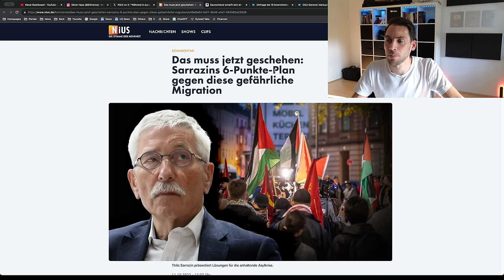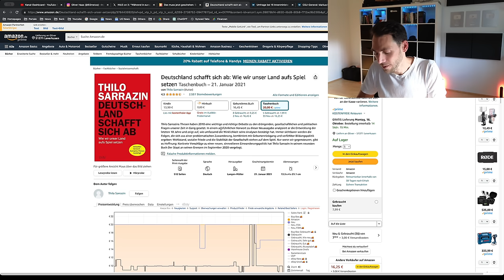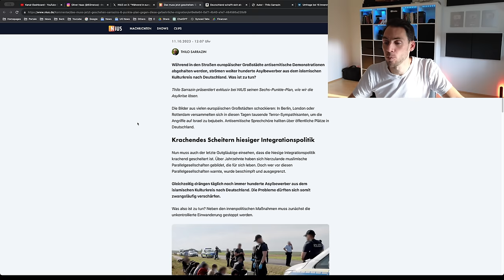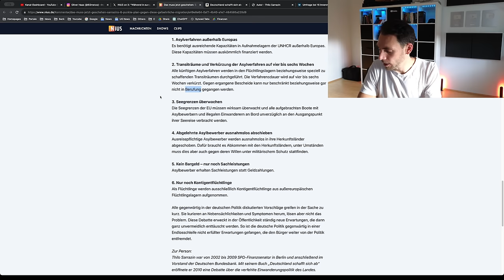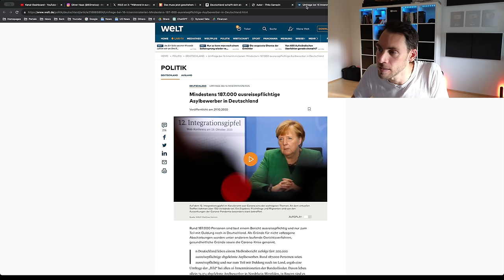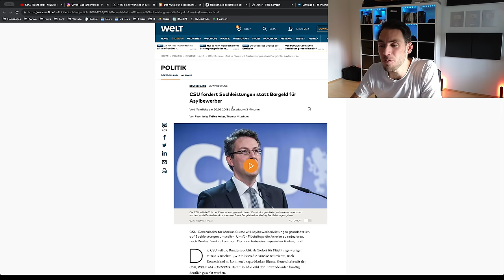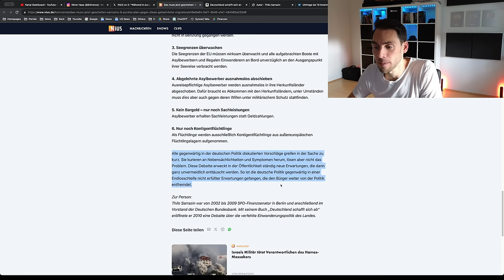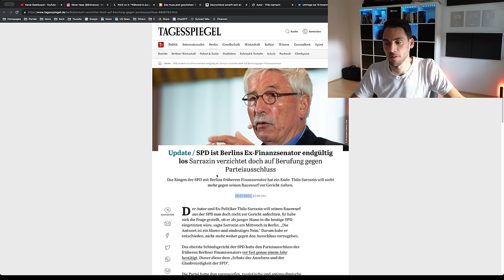Thilo Sarrazin: Knallharte Abrechnung mit der Ampel Koalition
Der ehemalige Finanz Senator und SPD Mitglied Dr. Thilo Sarrazin stellt einen 6 Punkte Plan zum Umgang mit der Migration vor! Seiner Meinung nach greifen die aktuellen Maßnahmen zu kurz!

📰 Quellen
- Deutschland schafft sich ab